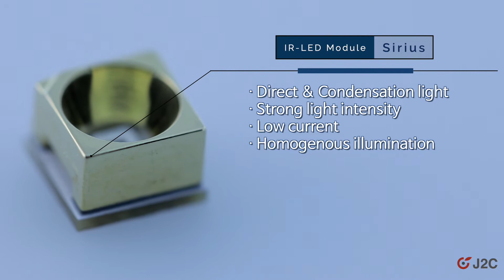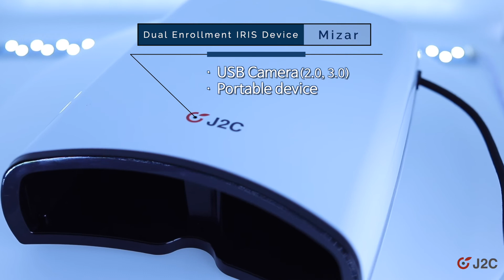2022 J2C product catalog video